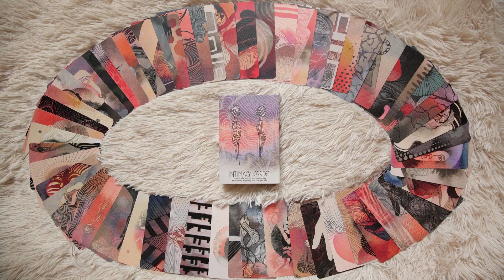Intimacy Cards Intro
Introducing our deck of Intimacy Cards. As we introduce you to the elements, you see the intro/rules, Wild Cards and the box along with all the cards. Launching in 2023. Illustrated by Sharlene Durfey Francois and written by Conor Creighton and Sharlene Durfey Francois. Music for the short by Kimi Recor.